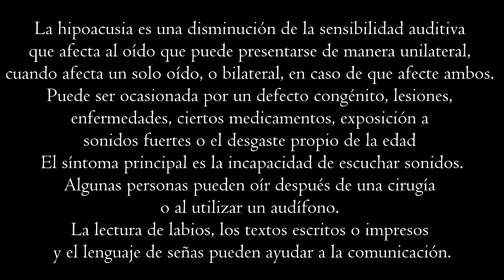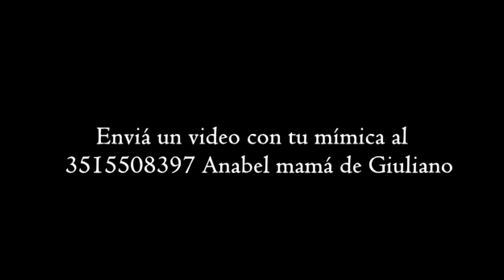GIULIANO - HIPOACUSIA - INCLUSIÓN - COMUNICACIÓN - EXPRESIÓN - LENGUAJE GESTUAL Y ORAL.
Para aquellas mamis o familiares de personas Hipoacúsicas, participen enviando sus mímicas al Facebook de Anabel mama de Giuliano.
o al celu 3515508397 Anabel
o al celu 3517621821 Dany
o a nuestro instagram
o a nuestro canal comentando.